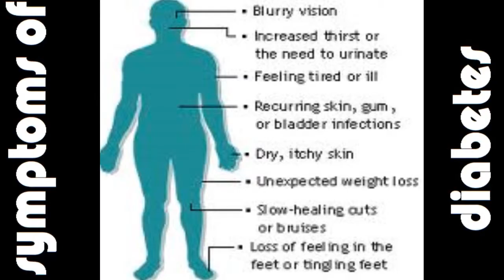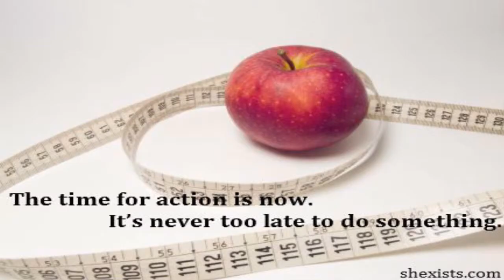Ain't Nobody Got Time For Fat: Vol. 1